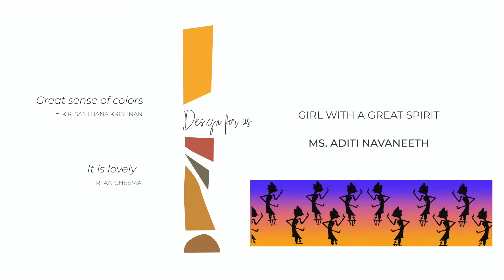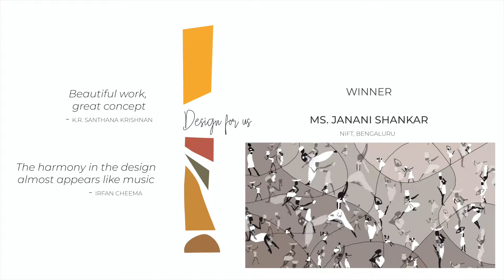Results of 'Design for us' competition | SUSTAINABLE FASHION | ETHICAL FASHION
We held a competition for the students of fashion to design from several colleges across the globe to design a scarf for our brand. Many students from multiple countries participated and here are the results. We really appreciate the hard work and effort of all the students. Thanks a lot.